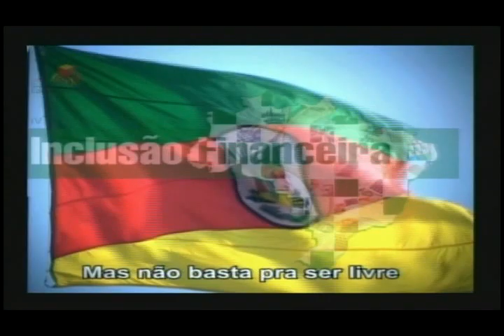IV Fórum BCB Inclusão Financeira - Cerimônia de Abertura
Objetivos :

O objetivo do IV Fórum BCB Inclusão Financeira é apresentar e discutir o andamento das ações do Plano de Fortalecimento do Ambiente Institucional no âmbito da Parceria Nacional para Inclusão Financeira. O evento também é ambiente para debater a atuação das cooperativas de crédito, celebrando o Ano Internacional das Cooperativas.

Local:

Centro de Eventos Plaza São Rafael - Av. Alberto Bins, 509 - Centro - Porto Alegre - RS.

Data:

29 de Outubro de 2012 - 1º dia

Horário:

14h - 15h30

Convidados:

Alexandre Tombini, Presidente do Banco Central do Brasil (Ler o discurso

Tereza Campello, Ministra do Desenvolvimento Social e Combate à Fome

Paulo Bernardo Silva, Ministro das Comunicações

Tarso Genro, Governador do Rio Grande do Sul

Luiz Edson Feltrim, Diretor de Relacionamento Institucional e Cidadania do Banco Central do Brasil (Ler o discurso

Omar Ferri Júnior, Secretário Municipal da Produção, Indústria e Comércio de Porto Alegre

Luiz Eduardo Pereira Barretto Filho, Diretor-Presidente do Serviço Brasileiro de Apoio às Micro e Pequenas Empresas (Sebrae)

Márcio Lopes de Freitas, Presidente da Organização das Cooperativas Brasileiras (OCB)